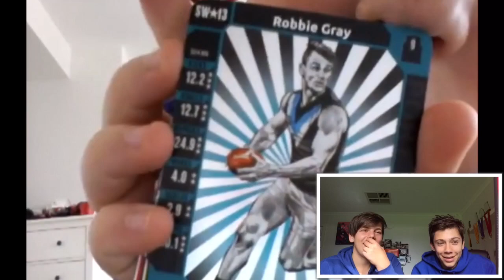Reacting To Old JNL JNL Videos! *CRINGE* Pt 1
That’s amazing.

Part 2 out in a week.

Follow jnl__jnl on instagram and locky_the_magician.